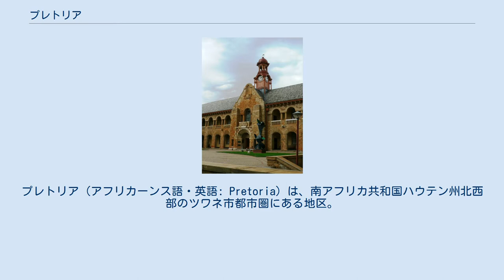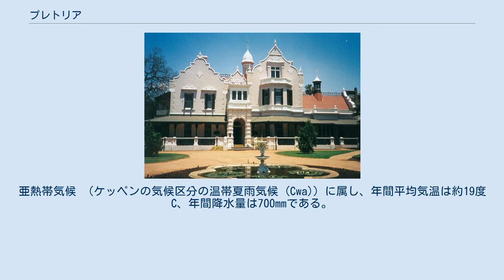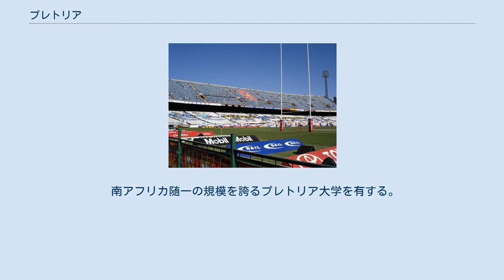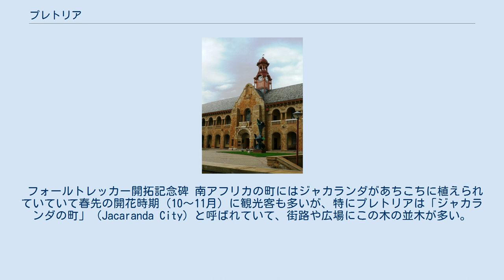プレトリア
プレトリア（アフリカーンス語・英語: Pretoria）は、南アフリカ共和国ハウテン州北西部のツワネ市都市圏にある地区。
同国の大統領官邸を始めとする行政府が立地し、対外的には当地が南アフリカ共和国の首都（行政首都）と認識されている。
 2000年までは、単独の都市としての権限を有していた。
 アフリカ有数の世界都市であり、アフリカ最大の経済大国、南アフリカ共和国の政治的な中心都市の一つであり、各国の大使館も多くが当地区に建てられているためアフリカでも最重要な部類に位置付けられる都市である。
 プレトリアの名称は、イギリスによる植民地支配に抵抗したアフリカーナー（ポール族、オランダ系移民）のアンドリース・プレトリウスに由来している。
 2005年3月8日、プレトリアの市議会によって市名をツワネ（Tshwane）に改名する事が決議される。
同年5月26日、南ア地名評議会（SAGNC）が「ツワネ」に改名する案を認めた。
「ツワネ」は先住民ンデベレ族の首長の名前であり、アフリカーナーは改名に猛反対している。
 結果的にプレトリアを含む14自治体の新設合併によって新たに「ツワネ市都市圏」が成立し、プレトリアはツワネ市都市圏の一行政区として存続することになったため現在は「プレトリア」と言う名称の自治体は存在していない。
そのため、日本で発行される地図では首都（行政首都。南アフリカ共和国では大統領府や中央省庁並びに各国の大使館が立地する行政首都をプレトリア、共和国議会が置かれる立法首都をケープタウン、司法府が置かれる司法首都をブルームフォンテーンと3つの都市に首都機能を分散させている。この3都市のうち、ブルームフォンテーンもマンガウング市都市圏の一行政区となっており、自治体としては現存しない）を従前通り「プレトリア」と表記するものや「プレトリア（ツワネ）」と並記するものが混在しているが、外務省では首都を「プレトリア」としており、国連の地名標準記法一覧表においても首都は「プレトリア」と表記されている。
プレトリアと同様、都市圏の拡大により「首都」の定義に議論があるケースとしては、インドの首都機能が置かれるニューデリーを包摂するデリー連邦直轄地が挙げられる。
 プレトリアの域内には約70,000本にも渡るジャカランダの街路樹に覆われていることから「ジャカランダの街」と言われている。
 ヨハネスブルグの北55kmにあり、地理的にはブッシュベルトとハイベルトの間のマガリースベルク山地の谷間に位置するため、寒気から守られている。
亜熱帯気候 （ケッペンの気候区分の温帯夏雨気候 (Cwa)）に属し、年間平均気温は約19度C、年間降水量は700mmである。
月間平均気温は9月から3月が25度C以上、4月から8月が24度C以下で、2013年1月に最高気温42度Cを記録した。
最低気温は5月から8月に零下となることがあるが、降雪はほとんど無い。
 1852年に建国したトランスヴァール共和国の首都として繁栄し、イギリスによる併合や独立後も南アフリカの中心都市として発展した。
 南アフリカ随一の規模を誇るプレトリア大学を有する。
 ユニオンビル 南アフリカの行政府所在地で、大統領府などが入る建物は「ユニオンビル」と呼ばれている。
 プレトリア地区内の人種構成は白人が67.69%と半数を占め、黒人は24.51%と少数派である。
その他、カラード6.23%、インド・アジア系1.57%となっている。
 プレトリア地区内で第一言語として話される言語はアフリカーンス語が61.2%と大半を占めている。
次に英語が15.0%、北ソト語5.5%、ツワナ語4.3%となっている。
（2001年センサス） 鉄鋼業が盛んであり、南アフリカの鉄鋼の大部分が生産される。
また自動車や機械部品などが主に生産される。
 中心となる駅はプレトリア駅である。
 プレトリア大学 プレトリアは南アフリカの中でも主要な学園都市であり、プレトリア大学や南アフリカ大学 (UNISA) などがあり、遠隔教育も行われている。
また、科学・工業研究評議会 (CSIR) も所在する。
 フォールトレッカー開拓記念碑 南アフリカの町にはジャカランダがあちこちに植えられていていて春先の開花時期（10〜11月）に観光客も多いが、特にプレトリアは「ジャカランダの町」（Jacaranda City）と呼ばれていて、街路や広場にこの木の並木が多い。